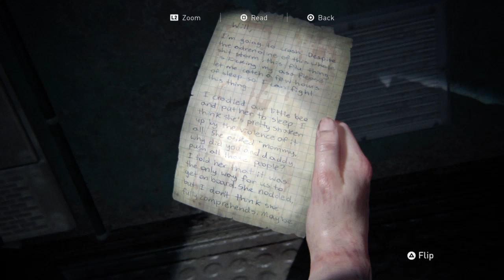The Last Of Us Part II Ep 21